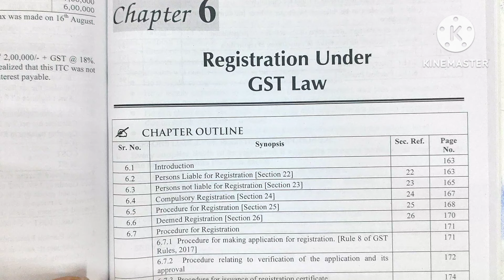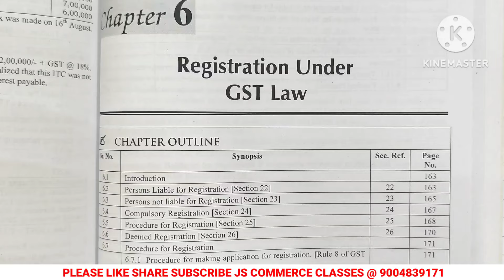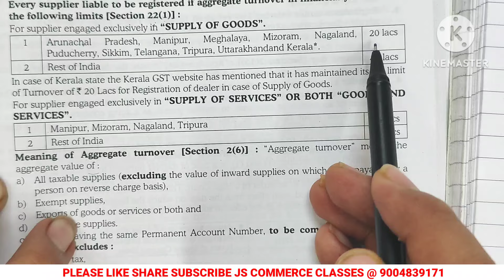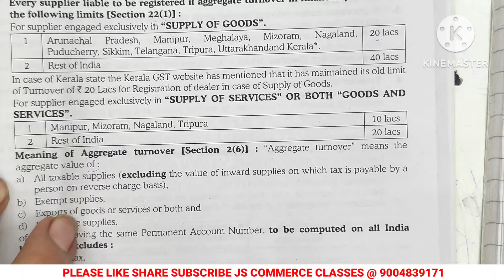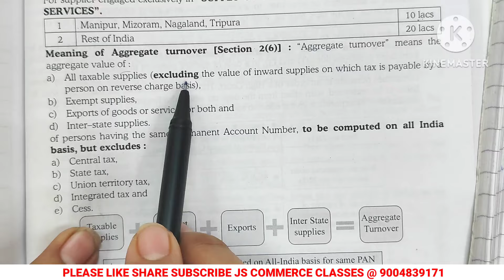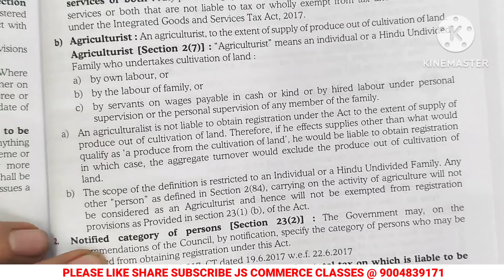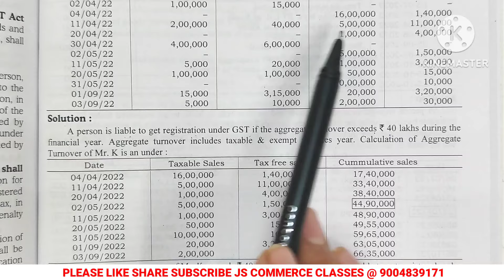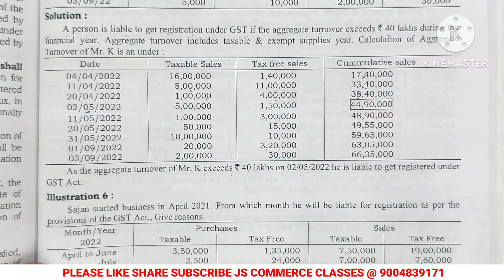Registration under GST Law || TYBCOM 6 Sem || Indirect Tax || GST Registration Conditions with Sum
How to Pass In direct Tax In 1Day | TYBCOM | Mumbai university
whatsaap Group

TYBCOM 5 Sem | Direct Tax |  Most Important Objective questions | Previous Year Objective questions
: For Tybcom 5 Sem Important questions
 Kindly share with Your Friend
JOIN OUR WHATSAPP GROPU    👇👇👇👇👇👇
Tybcom 5 Sem Exam | Direct Tax | New Paper pattern | Important Questions | Mumbai University | JS
University Exam Timetable|Winter Session 2022|Timetable|TYBCOM|TYBBI|TYBAF|TYBA|TYBSC
5 Semister exam date 2022|Mumbai University College Exam date 5th Semister|Jitesh sir
Mumbai University 5 sem Exam Timetable 2022 Winter Session|TYBCOM|TYBMS|TYBBI|TYBAF|MU Exam update JS Commmerce Classes: 20 Mark important Questions residential or non Residential

Commmerce Classes: Very Important questions
Practical Question
Residential non Residential

JS Commmerce Classes: 20 Mark important Questions residential or non Residential

Very Important questions
Practical Question
Residential non Residential

important_objectives